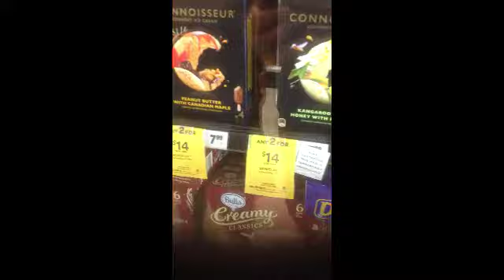BBW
Groceries & Peanut butter Ice cream